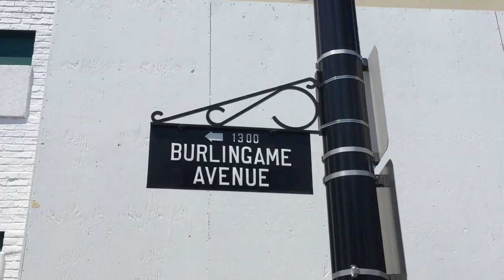Burlingame on the Ave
A fun way to spend the weekend with your family!